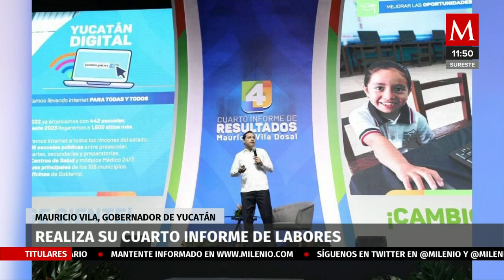Vila presenta cuarto informe como gobernador de Yucatán; "no creo en divisiones insuperables"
Vila Dosal aseguró que la mejor forma de agradecer por haberlo escogido como gobernador es con resultados.